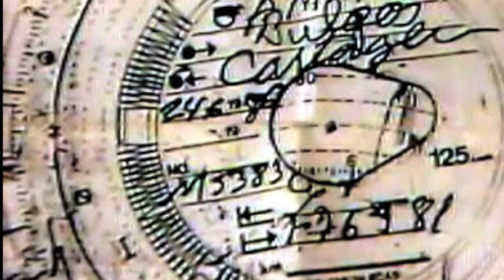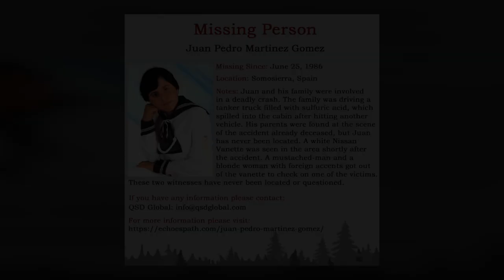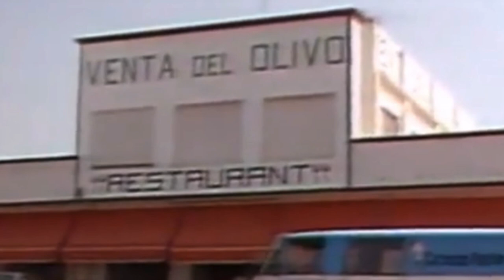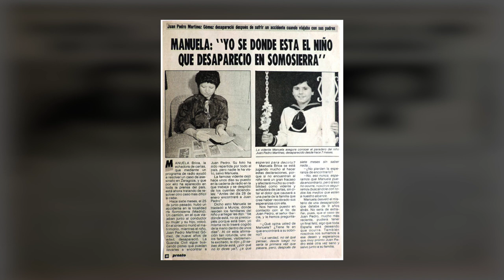THE UNEXPLAINED disappearance of Juan Pedro Martinez Gomez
In today's case I will talk about the bizarre disappearance of a 10-year-old boy in Somosierra, Spain in the 1980s. In decades since, numerous theories have circulated as to the circumstances of his disappearance. To this day, no clue as to the whereabouts of  Juan Gomez has ever been found.